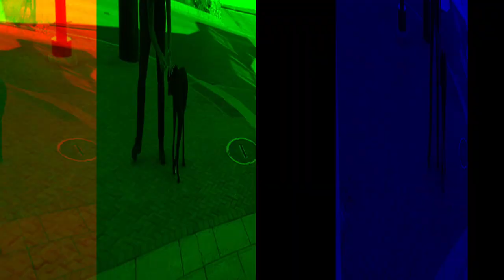1-Year Old Boxer, Willie! Boxer Dog Training in Virginia | Off Leash K9 Training